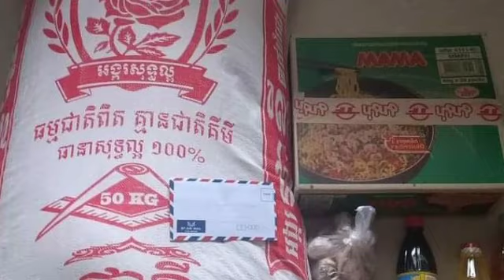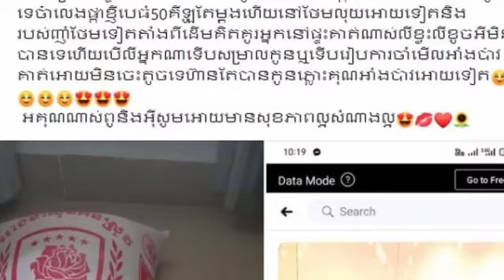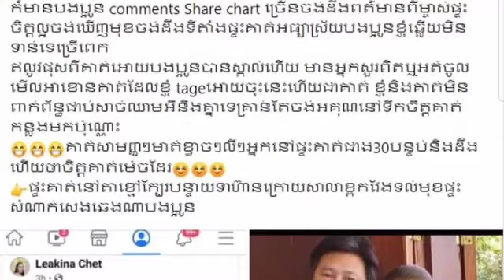កោតសរសើរ ពួកគាត់ពីរនាក់នេះហើយដែលជាម្ចាស់ផ្ទះជួលចិត្តល្អ ដែលបានធ្វើរឿងមួយនេះជូនអ្នកដែលជួលបន្ទប់គាត់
កោតសរសើរ ពួកគាត់ពីរនាក់នេះហើយដែលជាម្ចាស់ផ្ទះជួលចិត្តល្អ ដែលបានធ្វើរឿងមួយនេះជូនអ្នកដែលជួលបន្ទប់គាត់ Praise the two of them, the kind landlords who did this to the tenants.